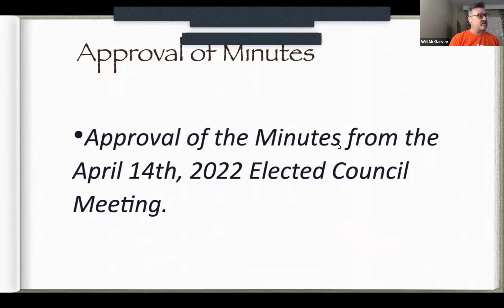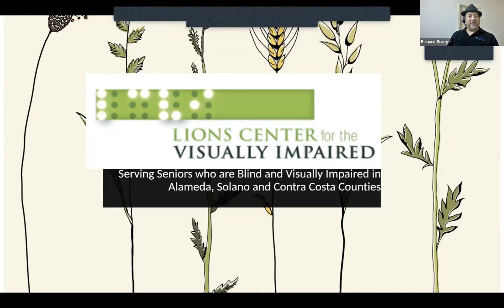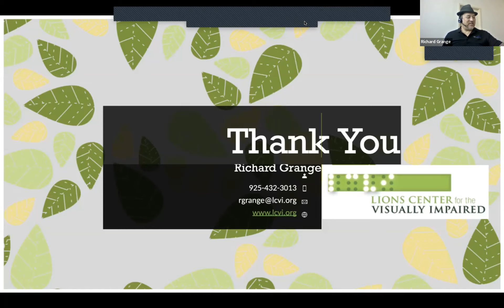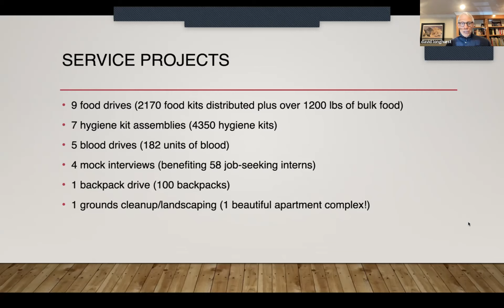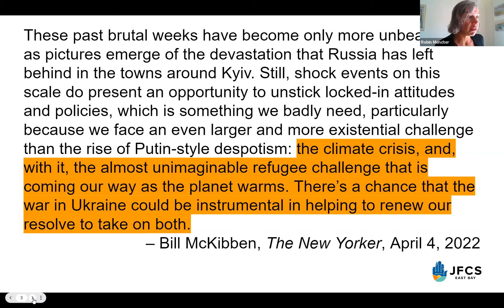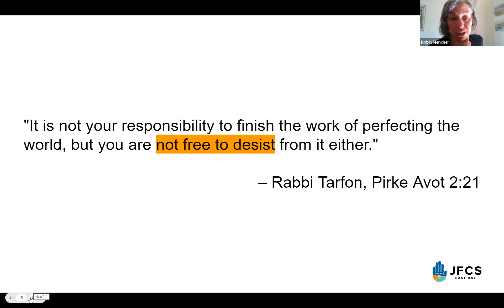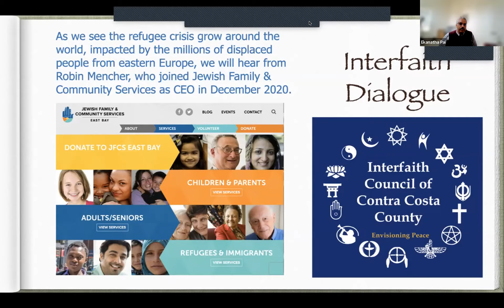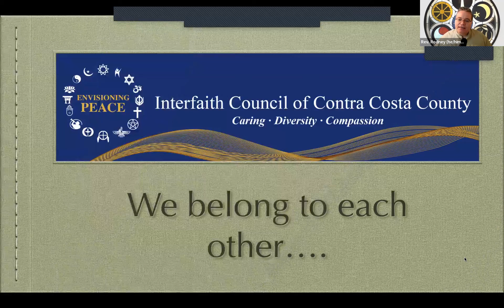May 12 2020 Elected Council Meeting, Community reports on Lion's Vision and JFCS Helping Refugees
Agenda May 12, 2022, Meeting 8:30-10:00 a.m. via Zoom
Minutes from April 14th, 2022, attached with agenda to be approved.

8:30: Moderator’s Welcome – Rev. Rodney Lemery, Gov Board.

• Land Acknowledgement and Opening Statement - Rev. McGarvey

• Reading of the covenant – early joiners

8:35–8:40: Faith Reflection: Nazli Sajjad, on Eid

8:40-8:45: Community Presentation on Lyons Vision Center: Richard Grange

8:45-8:47: In-person meetings will be quarterly: We will be trying to do our meeting in person at Hillcrest UCC Fellowship Hall on June 9th, ready to move the meeting back online if necessary. Keep an eye on your email that week to hear any last minute updates, if necessary.

8:47-9:00: Committee Report Highlight for April: ICARE
Note: all of the program reports are in writing below the agenda, including a report from our new Development Chair, Christine Nadeau, but we will only hear from ICARE for this month’s report. Even the ED Report with Calendar, updated programs, How to share the Committee Reports and Newsletters with your congregation’s leadership is below in written form. See pages 6-9.

Please read this information to keep up to date, so you can share this information with your congregations and friends in other congregations. Please see the Spring Ministering Together comes out quarterly, and we send the electronic version to EC members.

9:00 – 9:40: Dialogue for the Day: As we see the refugee crisis grow around the world, impacted by the millions of displaced people from eastern Europe, we will hear from Robin Mencher, who joined Jewish Family & Community Services as CEO in December 2020.

Then we will discuss these questions:
• What is your faith community doing for the world’s refugees right now?
• What do you think I4C should do for the refugee situation?
• The UN has studied refugee issues for the future, and estimate there could be up to 2 Billion ecological refugees by the year 2100. What should we be doing now to prepare for that potential future? Spiritual preparation? Physical preparation? Systems to address disasters?

9:50 – 10:00: Closing Remarks and Benediction – Ekanatha Pai, Tri-Valley Hindu Community